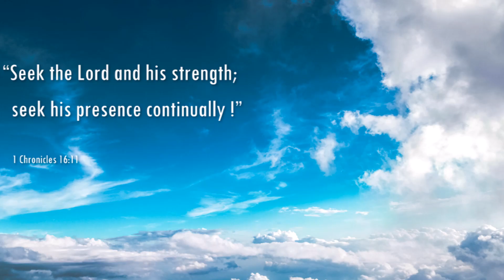Introduction to 1 Chronicles